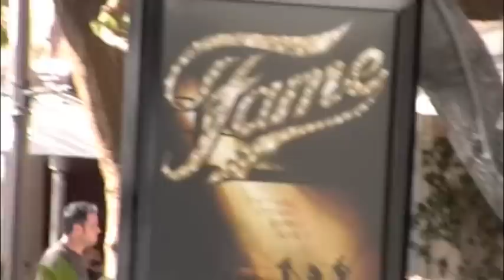Back Stage V Factory at Fame Premiere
the boys chillin back stage on asher's big day! make sure you guys go see Fame in theaters now!